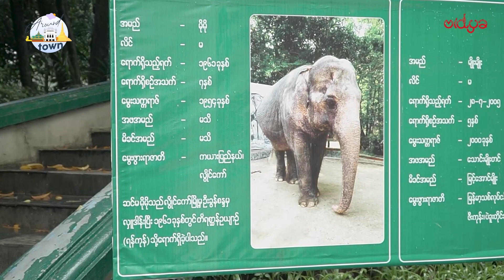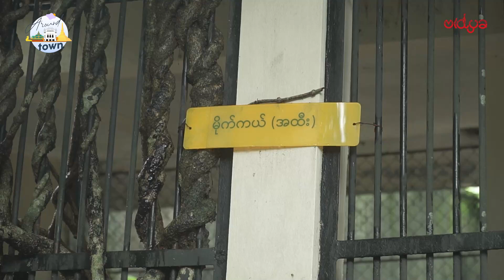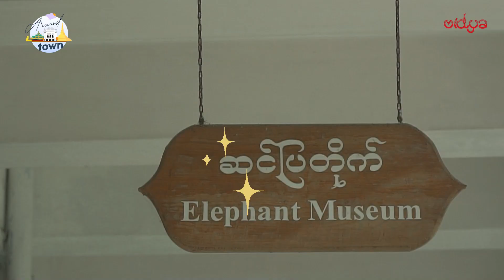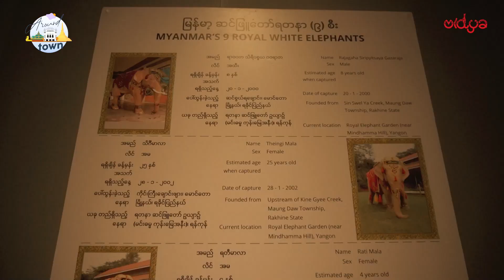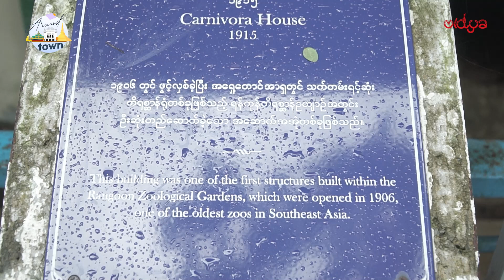မိုမို၊မှုန်ကြီး၊ စနိုးတို့ဆီ အလည်တစ်ခေါက်...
သူငယ်ချင်း တွေမှာလည်း နာမည်တူတွေရှိရင် Comment မှာရေးခဲ့ပါအုံးနော်

Consider . 👌

🇲🇲 VIDYA